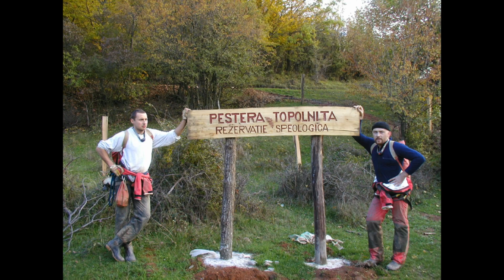25 LAT SPELEOKLUBU BRZESZCZE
KILKA ZDJĘĆ Z HISTORII SPELEOKLUB BRZESZCZE